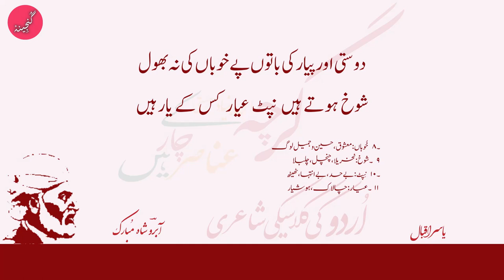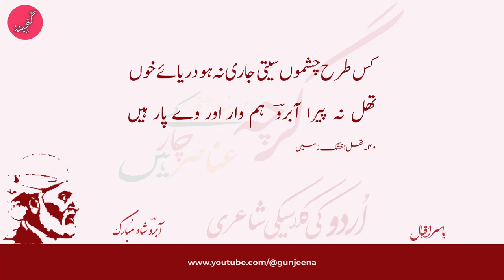#27 | Garchi Es Buniyad e Hasti Ke Anasir Chaar Hain | Abroo Shah Mubarak | Urdu Classical Poetry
Ghazal #27
Classical Ghazlain

COMPLETE GHAZAL LYRICS

garche is buniyad-e-hasta ke anasir chaar hain
lekin apne niist ho jaane main sab na-char hain

dosti aur dushmani hai in butan ki ek si
chaar din hain mehrban to chaar din bezar hain

je koi mansoor ke juun jaan karte hain fida
vey sipahi ashiqon ki fauj ke sardar hain

ye jo sajti hai kaari-dar mashru ki izaar
marne ke waqt ashiq ke nangi tarvar hain

dosti aur pyaar ki baton pe ḳhubaan ki na bhool
shoḳh hote hain nipat ayyar kis ke yaar hain

jo nasha jawani ka utrega to khenchenge ḳhumar
ab to ḳhuban sab sharab-e-husn ke sarshar hain

kis tarah chashmon seti jaari na ho dariya-e-ḳhoon
thal na paira 'abroo' hum vaar aur ve paar hain

~ Deewan e Abroo Se Intikhab